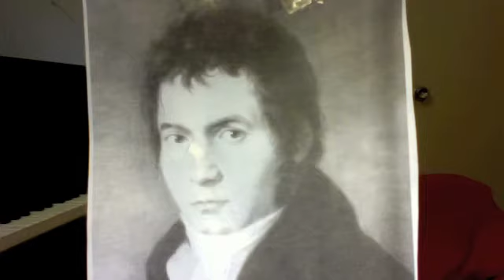Beethoven: Kreutzer Violin/Piano Sonata, No.9 (Mr. Music)